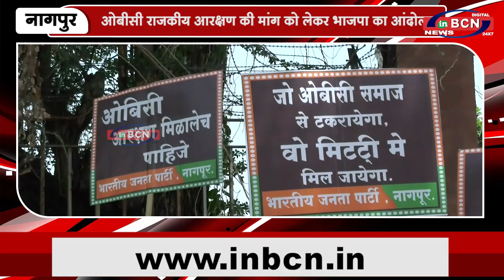ओबीसी राजकीय आरक्षण की मांग को लेकर भाजपा का आंदोलन | INBCN NEWS